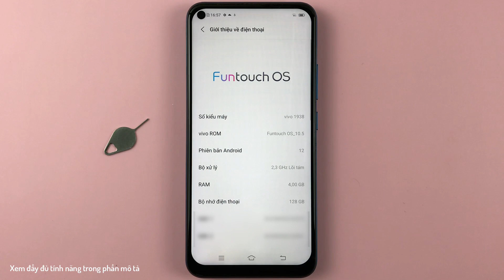Cách tiêu thụ Pin ngầm dưới nền ở mức cao trên Vivo Y30 Android 12